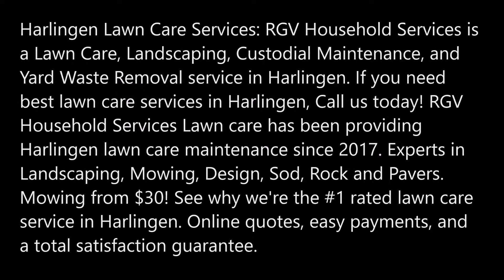Lawn Care Landscaping Lawn Maintenance Services in Harlingen TX RGV Household Services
Harlingen Lawn Care Services: RGV Household Services is a Lawn Care, Landscaping, Custodial Maintenance, and Yard Waste Removal service in Harlingen. RGV Household Services Lawn care has been providing Harlingen lawn care maintenance since 2017. Experts in Landscaping, Mowing, Design, Sod, Rock and Pavers. Mowing from $30! See why we're the #1 rated lawn care service in Harlingen. Online quotes, easy payments, and a total satisfaction guarantee.
LAWN CARE SERVICES IN HARLINGEN
RGV Household Services is recognized as the leader in Lawn Care, Landscaping, Custodial Maintenance, Yard Waste Removal and Hauling in the greater Harlingen area. Whether you need knowledgeable and expert lawn service, custom designed residential or commercial landscaping, professional Yard Waste removal services, or custodial maintenance.
QUALITY LAWN SERVICES - OFFERING PROFESSIONAL LAWN CARE SOLUTIONS
RGV Household Services Quality Lawn Services is a locally owned lawn care company offering Professional Lawn Care Solutions to the Harlingen Area. We are simply the best in Harlingen!
Our beneficial services include: fertilization, weed and insect control, grub control, aeration, aeration & over seeding and many other optional services.
We follow the State of Texas guidelines for Best Management Practices for lawn care as well as IPM (Integrated Pest Management). In addition, we use "Caution Label Control Products" (the least toxic on the market) as well as phosphorous free fertilizer around waterways.
RGV Household Services Quality Lawn Services is Your Best Choice for Lawn Care in Harlingen.
When choosing a lawn care company, there are many things to consider in order to make the best decision regarding your lawn. Lawn care companies are far from being "all the same". With RGV Household Services Quality Lawn Services, you'll have the assurance that your lawn will be treated professionally with quality materials and lawn care professionals who really care about you and your lawn.
RGV Household Services Quality Lawn Services utilizes state of the art equipment that assures our customers will not experience property damage but will receive the highest quality application possible.
We are Harlingen`s fastest growing locally owned lawn care company. This is because we do a better job, use better products, and keep our customers satisfied. Our ability to focus on details has allowed us to grow more every year which helps our customers receive even better service and a faster response.
Our experience is why "on our side of the fence the grass REALLY is greener"!
LAWN CARE HARLINGEN
Need a lawn care service in Harlingen? RGV Household Services can help. We have been providing excellent services for over 10 years! Your landscape is the first thing that people notice as they approach your building. You want to create a clean and inviting impression. Taking care of your lawn is key, RGV Household Services, provides many different services to ensure that your lawn is looking its best. Our services include:
• Weekly or Bi-weekly Maintenance Harlingen
• Cutting and Edging
• Pruning and Trimming
• De-weeding/Weed Control
• Debris Removal
• Fertilization Harlingen
• Aerating
• Power Raking
• Seeding Harlingen
• Vacant Lot Cleaning Harlingen
• Spring and Fall Clean Ups
You want your lawn to look its best at all times.
HARLINGEN LANDSCAPING
Lawn care is the upkeep of your lawn, but what if your lawn or yard is in such bad shape that it doesn’t need upkeep, it needs an overall? RGV Household Services, landscaping services are just what you need. We have been landscaping yards in Harlingen for over 10 year.  RGV Household Services landscaping service is a comprehensive approach to landscaping. We work with you to understand what your goals are. We design a custom landscape to meet those goals and suit the needs of the plants in the local environment. RGV Household Services landscaping services include:
Landscape Design
• Planting
• Mulching
• Pavers/Rocks/Stones
• Hydro-Seeding
• Sodding
BEST LAWN CARE LANDSCAPING NEAR HARLINGEN TEXAS
RGV HOSUEHOLD SERVICES
RGV Household Services
Best Handyman Service in Edinburg Harlingen TX!
Edinburg Mission Harlingen Texas 78541